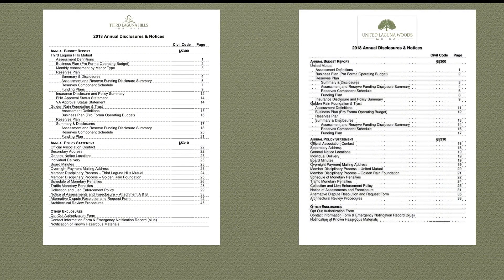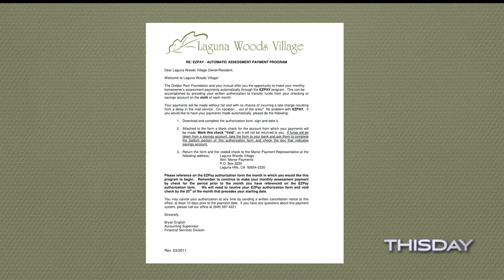Finance Update with Betty Parker November 16, 2017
Presented by Finance Director Betty Parker.